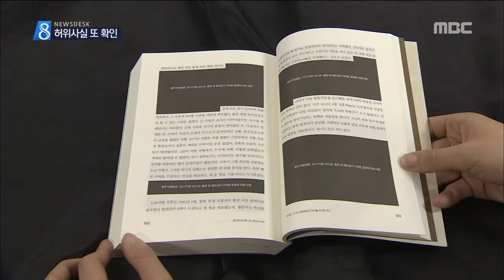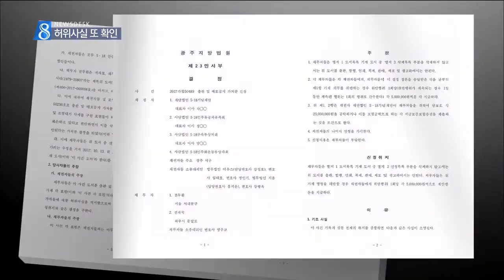[뉴스데스크]전두환의 거짓말..회고록 재출간도 제동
◀ＡＮＣ▶

이런 가운데 전두환 회고록에 대해
법원이 또 다시
판매나 출판을 금지시켰습니다.

5.18에 대한 허위 사실이
추가로 30여 개나
확인됐기 때문입니다.

이어서 송정근 기자입니다.

◀ＶＣＲ▶

5.18에 대한 허위사실을 담아
법원으로부터 출판과 배포를 금지 당한
전두환 회고록 1권 (혼돈의 시대)

법원의 결정에도 문제가 된 부분만
까맣게 지워 재출간을 됐던 전두환 회고록이
다시 한 번 출판과 배포를 금지 당했습니다.

법원이 5.18 기념재단과 5월 단체 등이
회고록 재출간에 반발해 제기한
두 번째 출판 및 배포금지 가처분도
받아들인 겁니다.

(c.g)광주지방법원 제 23 민사부는
전 씨 측이 문제 되는 부분을 삭제하지 않고
회고록을 출판하고 배포하는 행위를
반복할 개연성이 소명된다며 실효성을 위해
위반행위 1회당 5백만원을 내게 했습니다.

(c.g) 특히 이번 결정에서는 지난번보다 나아가
암매장을 부인하고,
시민들의 무기피탈 시간, 그리고
광주교도소 습격을 왜곡한
전두환 회고록의 거짓말 30여개가
사법부를 통해 추가로 확인됐습니다.

(c.g)재판부는 암매장이 없었다고
공식 확인된 바 없고,
전두환 씨가 광주교도소 습격이라 칭한 건
대부분 교도소 인근에서 벌어진 교전이며,
계엄군이 5월 21일,
전남도청에서 발포하기 전
시위대가 총기로 무장했다는 것도
허위라고 판단했습니다.

전두환 씨가 5.18에 관여하지 않았다며
책임을 부인한 부분도
법원은 허위로 판단했습니다.

전 씨 측은 이같은 내용이 허위더라도
이를 진실로 믿을 상당한 이유가 있었다고
소명했지만 재판부는 받아들이지 않았습니다.

◀ＥＮＤ▶